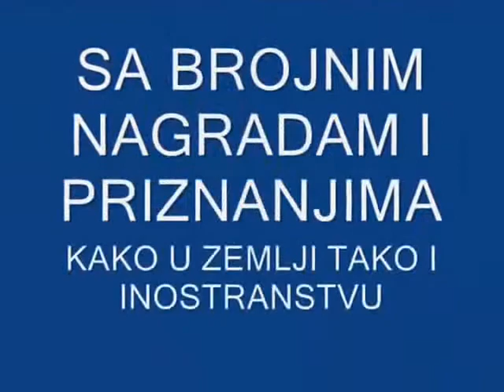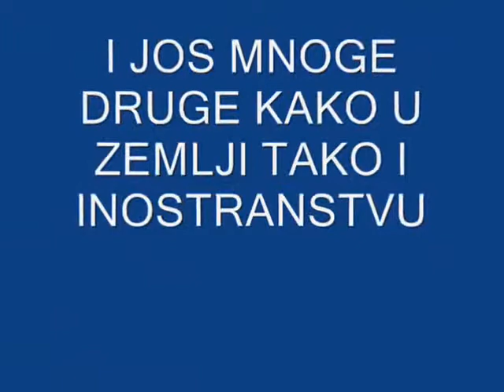TRUBACKI ORKESTAR ZA VESELJE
TRUBACKI ORKESTAR ZA VESELJE,ORKESTAR TRUBACA ZA VESELJA,TRUBACI ZA VESELJE,TRUBACI ZA VESELJA,TRUBACI ZA SVADBE,TRUBACI ZA VENCANJA,TRUBACI ZA RODJENDANE,TRUBACI ZA PROSLAVE,TRUBACI